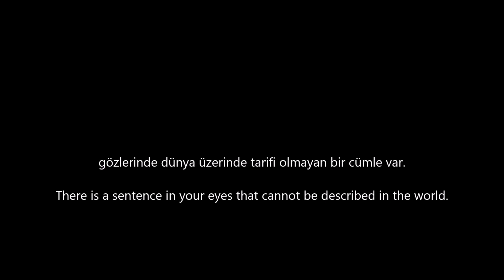Nick Drake | Thoughts Of Mary Jane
Five Leaves Left, 1969
film :  L.Eclisse.1962, Weather`s Devastating Forces[Nature Documentary], How Water turns into Rain